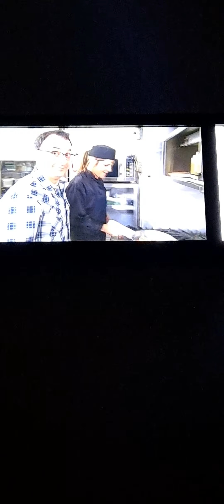You gotta eat here